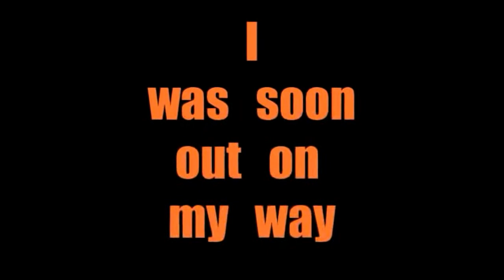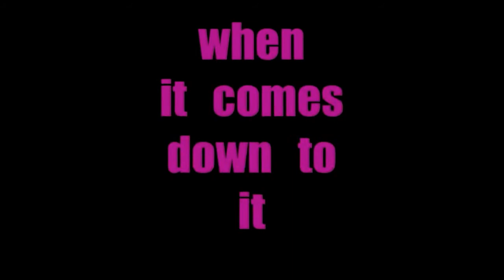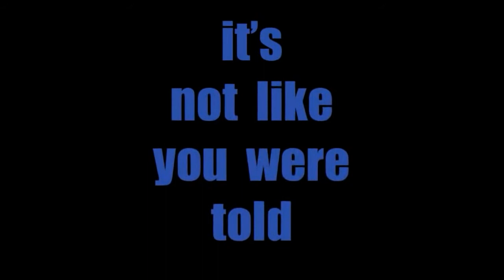Airedale - All That Glitters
Auckland band Airedale. Produced by Karl Tchernegovski